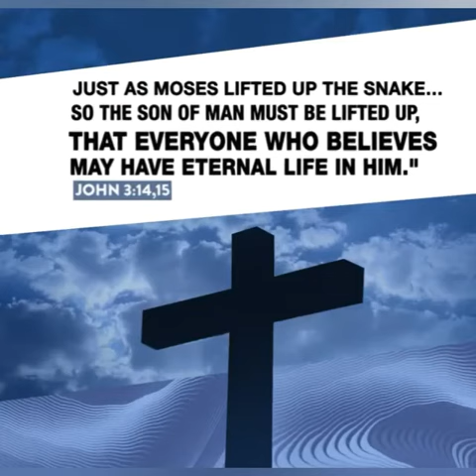God's Words (John 3:14,15)